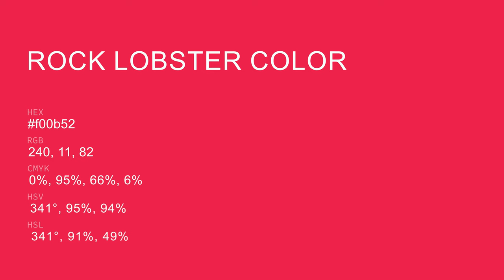Rock Lobster color f00b52 hex Cool Red color f00b52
What color is Rock Lobster ? f00b52 hex, Cool Red color f00b52

Hex f00b52 Color Code is also known as Rock Lobster color